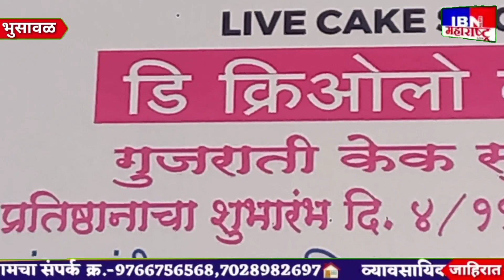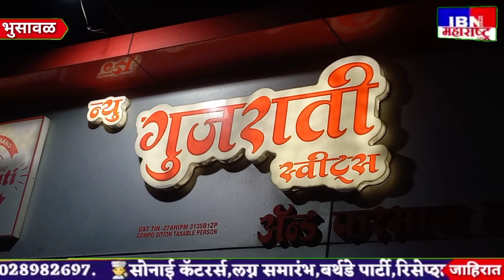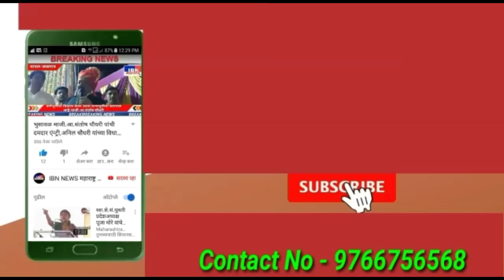🙏भुसावळ-जाहीर आमंत्रण,गुजराती स्वीट्स तिसऱ्या घरात,IBN NEWS महाराष्ट्र LIVE🙏